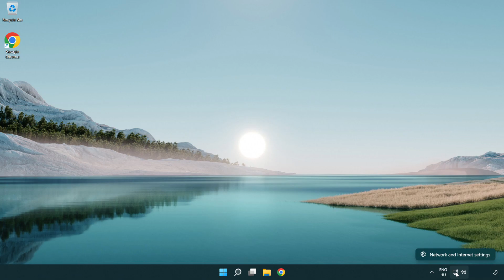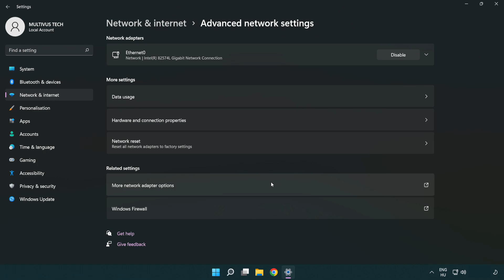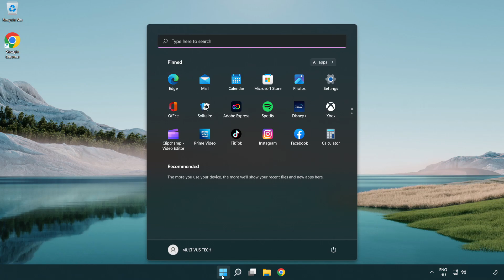How to FIX Conan Exiles High/Bad Ping & Packet Loss!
I'm going to show How to FIX Conan Exiles High/Bad Ping & Packet Loss!